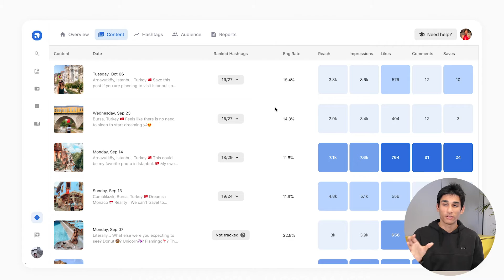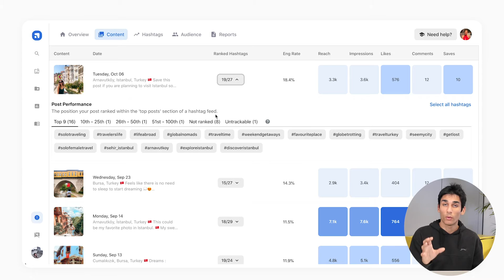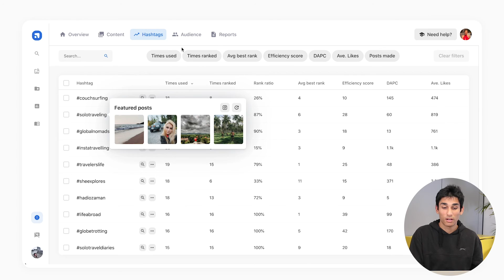Track Hashtag Performance Instagram | Flick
How to see which hashtags are working best on Instagram. Flick is an Instagram Hashtag and Analytics tool, helping you find manage and Analyze hashtags for your Instagram posts.

Where can you reach us?